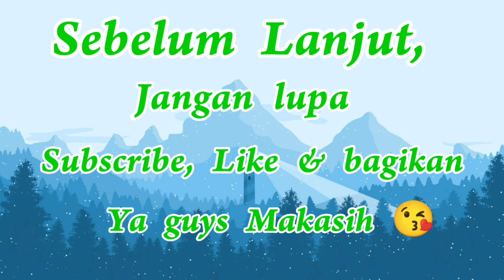LUTFI & ZUHAIDAR TARKAM KE URUNG//TANJUNG BERLIAN KAB.KARIMUN.